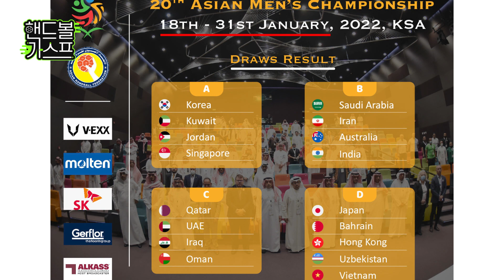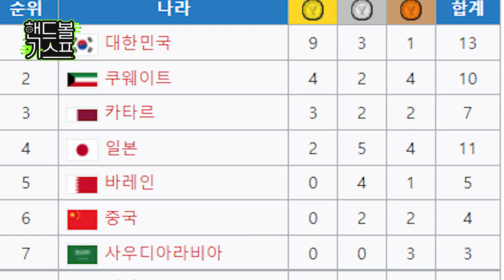다시 한번 노리는 아시아 최강의 자리 ! : 제20회 아시아 남자핸드볼 선수권대회ㅣ대학생크리에이터 GASP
제20회 아시아 남자핸드볼 선수권 대회에 참가한 대한민국 남자 국가대표팀 !
아시아에서 정말 강한 모습을 보여주고 있는 대한민국 대표팀입니다.
얼마 전 여자 국가대표팀도 아시아 선수권대회에서 우승하였는데요.
남자 국가대표팀도 우승할 수 있도록 많은 관심 부탁드립니다 !

*본 영상은 대학생크리에이터가 직접 제작한 영상입니다.